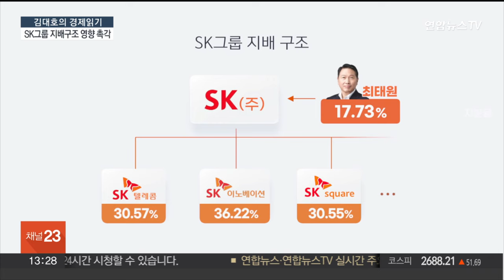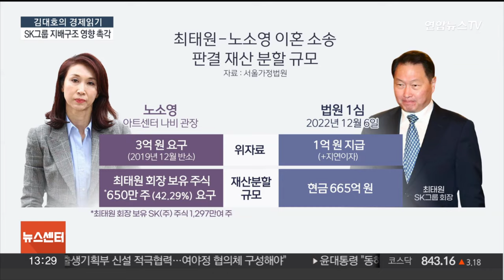[김대호의 경제읽기] "석유·가스 140억 배럴 매장 가능성"…경제적 가치는? / 연합뉴스TV (YonhapnewsTV)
[김대호의 경제읽기] "석유·가스 140억 배럴 매장 가능성"…경제적 가치는?

안녕하세요?

[질문 1] 윤석열 대통령이 취임 후 첫 국정브리핑을 열고 포항 앞바다에 석유와 천연가스가 최대 140억 배럴 매장되어 있을 가능성이 높다는 탐사 결과가 나왔다고 발표했습니다. 실제로 석유 등이 대규모로 매장되어 있다면 경제적으로 어떤 의미가 있을까요?

[질문 2] 현재 추정 매장량 140억 배럴 중 4분의 3이 가스, 석유가 4분의 1로 예상되는데 추정 가치는 어떻습니까? 우리나라에서 몇 년 동안 사용할 수 있는 양인가요?

[질문 3] 정부는 연구 기관과 전문가들의 검증을 거쳤고 탐사 시추 계획을 승인한 상황이라고 했는데 정확한 매장 여부와 규모는 언제쯤 알 수 있을까요?

[질문 3-1] 석유가스전 개발은 어떤 과정을 통해 진행되나요? 시추 비용도 만만치 않을 것 같은데요?

[질문 4] 배달의 민족이 다음 달부터 '포장 주문'을 받는 자영업자에게 수수료를 부과합니다. 배민 측은 포장 주문도 플랫폼을 통해 이뤄진 거래인 만큼 시스템 사용료와 같은 수수료를 부과할 수 있다는 입장인데 다른 배달 플랫폼의 포장 수수료는 어떻습니까?

[질문 5] 포장 수수료가 부담이긴 하지만 배달의 민족이 배달 플랫폼 시장에서 점유율 1위를 달리는 만큼 점주들이 마냥 입점 보이콧을 하긴 어려운 상황입니다. 배민 측이 수수료 체계를 바꿔가며 시장 독점적 지위를 남용하고 있는 것 아니냐는 지적도 나오는데 어떻게 보십니까?

[질문 6] 포장 수수료를 부담해야 되는 자영업자들이 음식 가격을 올려 소비자의 부담으로도 확대될 가능성은 어떤가요? 그렇지 않아도 올해 1분기 외식 물가 증가세가 소득을 앞섰는데요?

[질문 7] 최태원 회장과 노소영 아트센터 나비 관장의 이혼소송 2심 결과가 나온 가운데 SK 그룹이 오늘 긴급 대책회의를 열었습니다. 최태원 회장도 참석했다 전해지는데 그만큼 후폭풍이 심각한 상황인 거죠?

[질문 8] 2심 판결대로 1조 3천억 원대의 재산 분할이 확정될 경우 최태원 회장이 재원 마련을 어떻게 할지가 관심인데 어떤 방안들이 나오고 있나요? SK 실트론 지분 매각도 거론되는데 가능성은 어떤가요?

[질문 8-1] 최 회장이 보유 주식을 매각해 돈을 마련한다고 해도 양도소득세가 걸림돌이 될 거란 지적이 나옵니다. 재산분할금이 확정된 이후 최태원 회장이 돈을 바로 마련하지 못한다면 이자 부담도 크지 않나요?

[질문 9] 시장에서는 경영권 분쟁 가능성에 촉각을 세우고 있는데 어떻게 예상하십니까? 경쟁력을 높이기 위한 구조 개편 작업이 한창인 SK그룹에는 어떤 영향을 미치게 될까요?